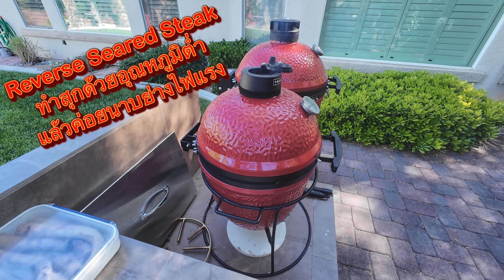Kora's Kitchen EP.2 Grilled Beef Tongue, Pork Intestines and Ribeye on KamadoJoe ไส้หมู ลิ้นวัวย่าง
ทำครัวปิ้งย่างด้วยเตาถ่านเซรามิค KamadoJoe กันหลังบ้าน ปาร์ตี้สนุกด้วยอาหารอร่อยมาก ทั้ง ลิ้นวัวย่าง ไส้หมูย่าง และ เนื้อสเต๊กริบอาย ที่อร่อยแสดงพุ่งด้วยความหอมไฟเตาถ่าน แกล้มน้ำองุ่น ม่วนชื่นกันกับเพื่อนสนิทเปรียบเหมือนครอบครัว @boritok2253
ทำไส้หมูยุ่งยากมาก แต่ก็ไม่เกินความสามารถ คลิ๊ปนี้บอก เคล็ดล้างไส้หมู หมดคาว และย่างกินได้หนังกรอบอร่อยมาก

เมนูทั้งหมด เป็น Surf&Turf มีทั้งอาหารทะเล กับเนื้อสัตว์บกย่าง ตามดูทั้งหมดได้จาก EP.1 ทำของทอดคือปูนิ่มทอด และยำกุ้งตะไคร้ ได้ตามลิ้งค์เลย

Cooking with my KamadoJoe is fun and yummy. We had a great time in our own backyard. Hope you enjoy this video clip as much as the one from the last Ep.
Menu on this clip are